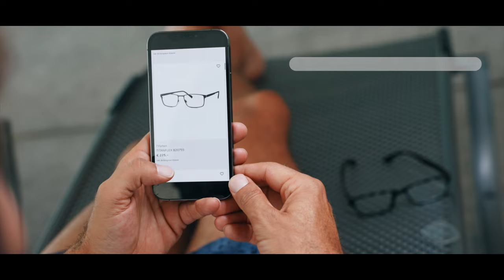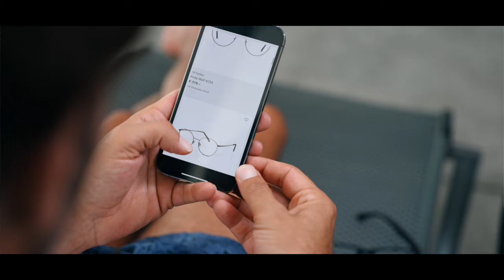Ja zu Tirol! Tiroler Onlinehandel